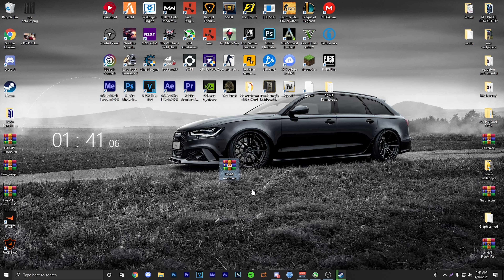FiveM - SUNETE NOI PENTRU ARME ? (WEAONS SOUND PACK)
►Donatii◄
💳 Despre promovari, în privat pe discord mesaj și discutăm acolo.
🤴🏻Pentru a deveni MEMBER apasă buton-ul "ALĂTURĂ-TE" sau "JOIN" de lângă abonare!
►Gambling◄
- folositi codul : RAMPAGE2K1 pentru 0.50 E 🔹
►Social◄
►Specificatii◄
🕹️ Processor - I9 Intel Core i9-9900K (1151/8 Core/5.0GHz)
🎮 Placa Video - ASUS ROG Strix GeForce GTX 1070 8GB GDDR5
🎛️ Placa De Baza - Gigabyte Z390 AORUS ELITE ATX Negru
💿 HDD - 2TB
📥 SSD - Samsung MZ-V7E500BW 970 EVO 500 GB NVMe M.2
►Periferice◄
🎤 Microfon - Blue Yeti Nano + VoiceMeeter!
🎧 Casti - Razer Kraken X USB - Gaming Headset 7.1
🖥️ Monitor - AOC Gaming C24G1 - 24 Zoll FHD Curved Monitor, 144 Hz
⌨️ Tastatura - Hcman Mechanical Keyboard
🔻 INFO - Videoclip filmat cu OBS STUDIO!🔻
🔻 INFO - Videoclip editat cu Adobe Premier Pro!🔻